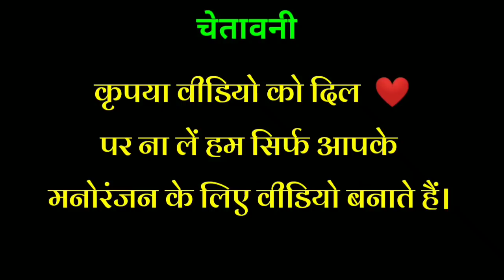Shraddha Kapoor & Billu | श्रद्धा कपूर V/S बिल्लू | Baaghi 3 Trailer | Funny Call | Pagal Billa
गया है कृपया इसे दिल पर ना लें। धन्यवाद 🙏Pagal Billa

नमस्कार दोस्तों आपका स्वागत है । हमारे चैनल "Pagal Billa"

में। मै यहाँ हमेशा आपके लिये रोज एक नया कॉमेडी मजेदार

विडियो लेकर आने की कोशिश करूँगा। आपको हमारे चैनल पर

Comedy, Funny विडियो अधिक से अधिक मात्रा में मिलेगी।

तो विडियो को like करके हमारा हौसला बढ़ाये और हमारे चैनल

कर लेना ऐसा करने से मेरी हर नई विडियो की अपडेट आपको

मिलती रहेगी।